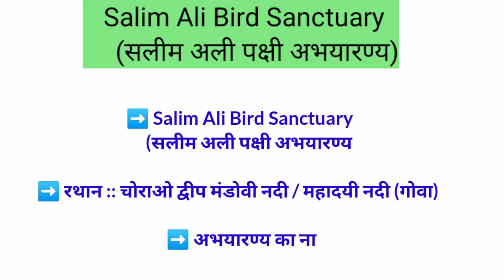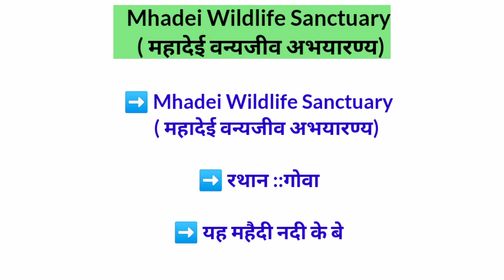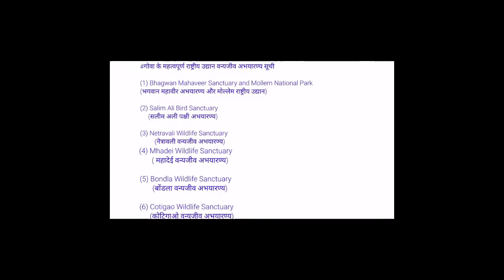Goa National park | गोवा राष्ट्रीय उद्यान | national park trick l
goa national park | national park goa | गोवा राष्ट्रीय उद्यान | national park trick | static gk | India geography

I cover in this video all important national parks and wildlife sanctuary of Goa state...